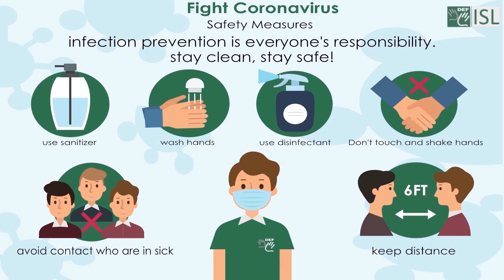Nick (verb) Word of the Day for November 5th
Nick (verb)

Meaning - to steal something  pinch

Sentence - Someone’s nicked my wallet.
Sentence - You nicked this pen from my desk.